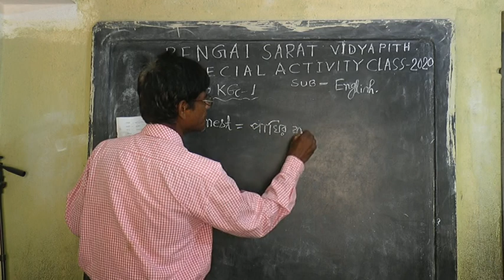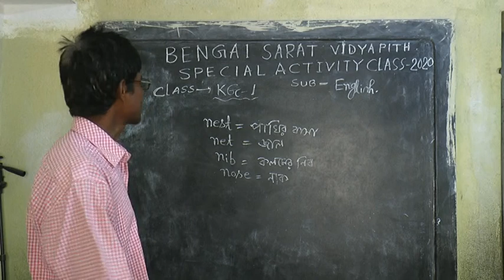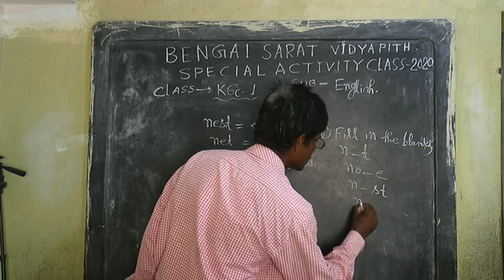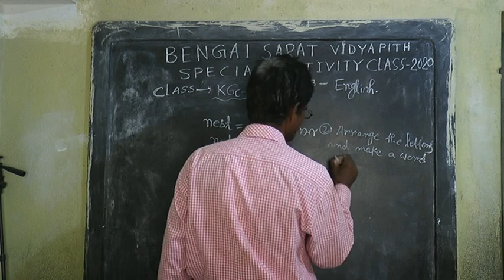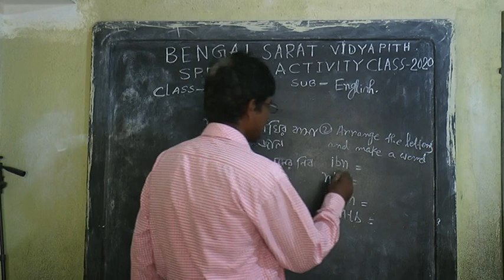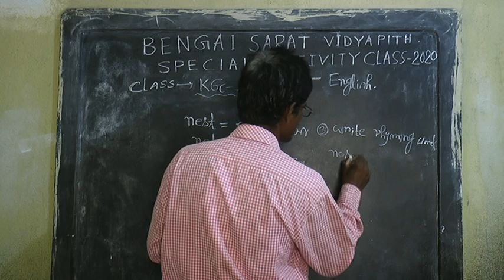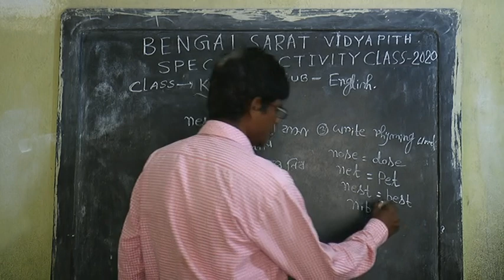Special Activity Class//Online Class// KG I// English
Class: KG I// English